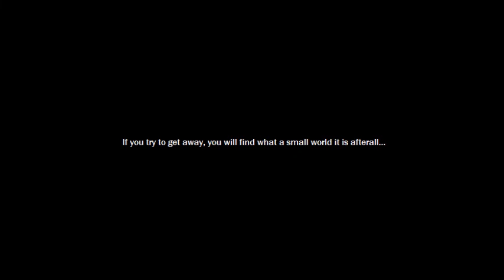The Unhappiest Place on Earth - By L.W.Suton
It's subtle, and not all the information is here, but this is the sequel to Mickey's House of Pain, and combined with that story (and another not to be named), mysteries surrounding Disney for years may be revealed. If you come to any conclusions, please post them below, I'd love to read them.

From Anguish to Ashes ($1.99)

Cleaving Thought From Bone ($2.99)